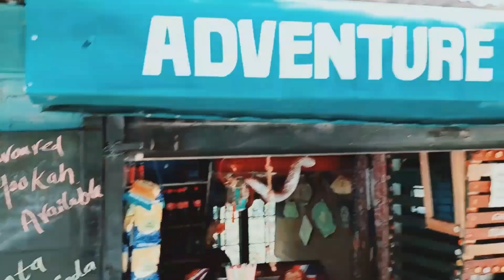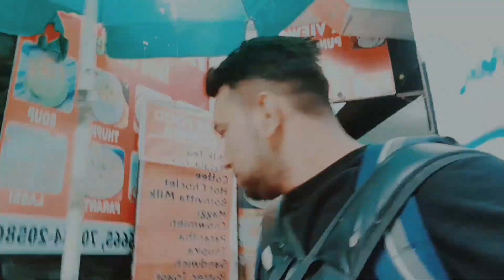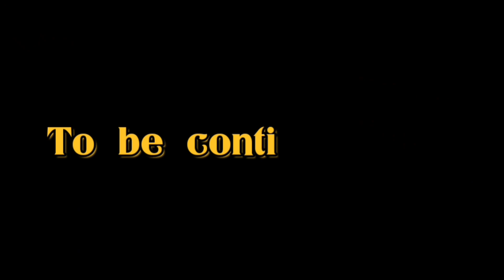पहाडो की रोङ पे हुई हालत खराब | Macleodganj se triund top part 2 | ravanvlogs | start 2023 series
About Ravan Vlogs is a Indian YouTuber, where you will find different types of vlog and Reaction videos in hindi :)